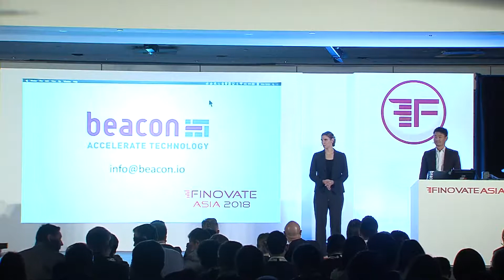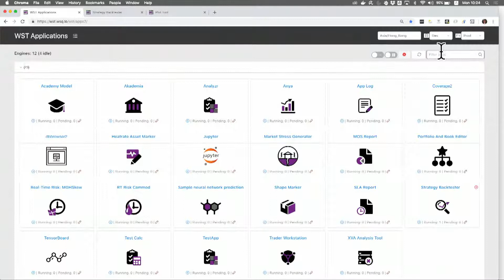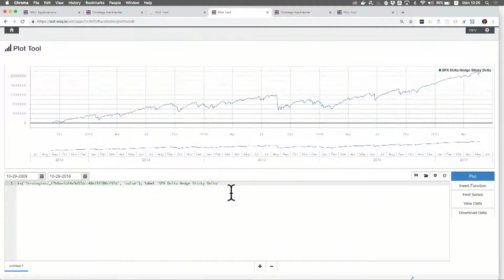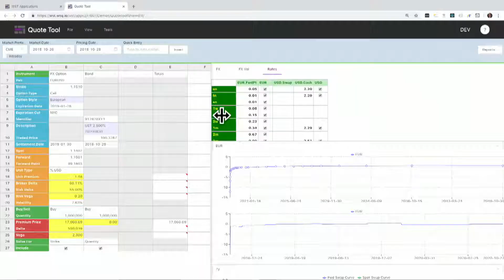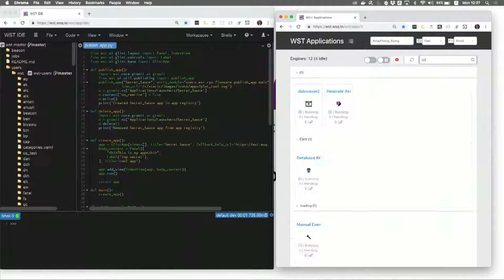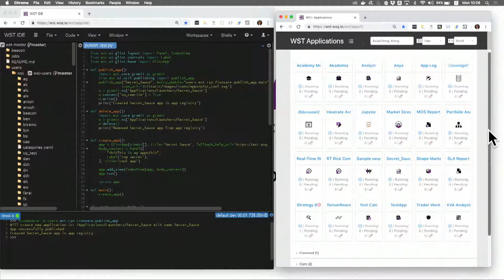Beacon Platform at FinovateAsia 2018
Beacon Platform's Chief Revenue Office Anya Boutov and Head of Apps and Partnerships Ryo Shimizu give a demo presentation.